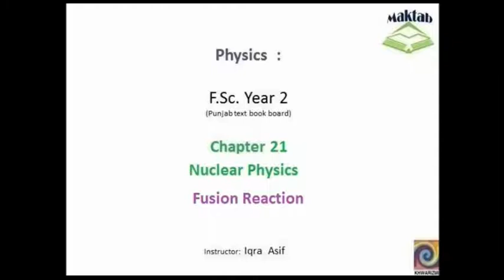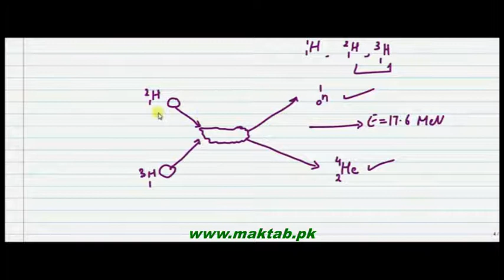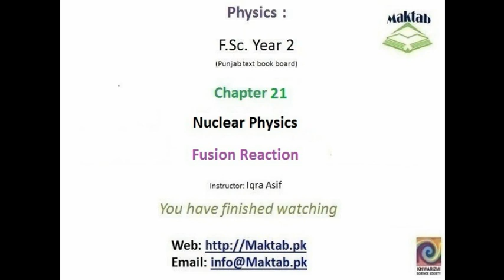FSc Physics Book2, CH 21, LEC 4: Fusion Reaction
This video lecture from Nuclear Physics (F.Sc 2nd year physics.) This video explains about Fusion Reaction ,information about nucleons ,procedure of Fusion Reaction ,its importance ,fusion reaction in sun , and applications of Fusion Reaction. .Find more e-learning material and educational video lectures in Urdu These videos are free to use for promotional and commercial purpose by keeping the credits to Maktab.